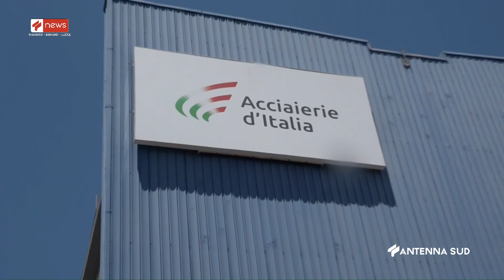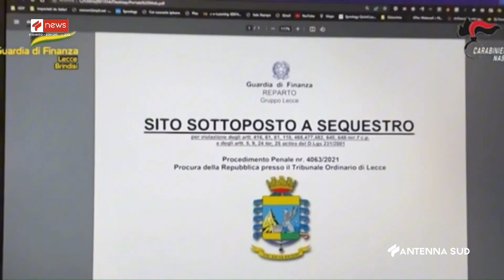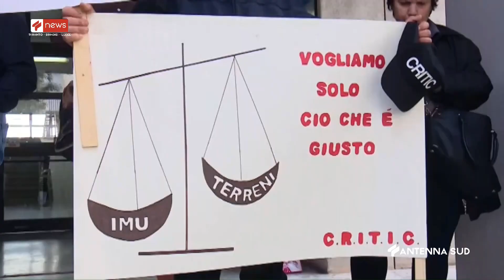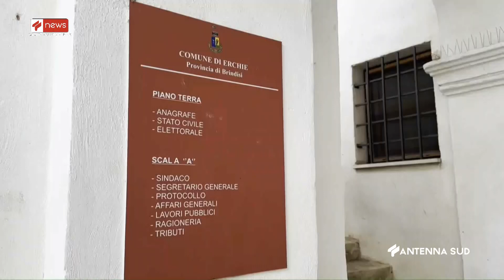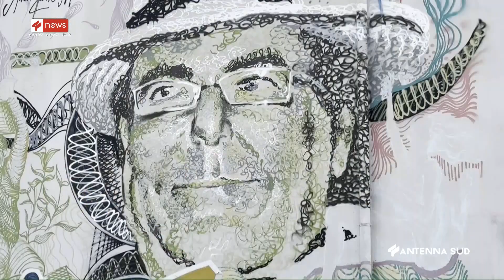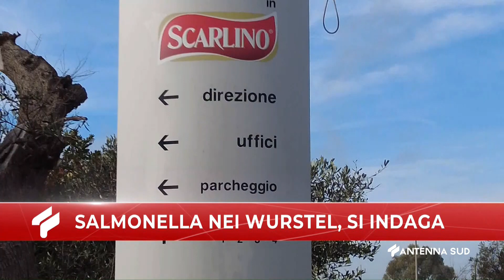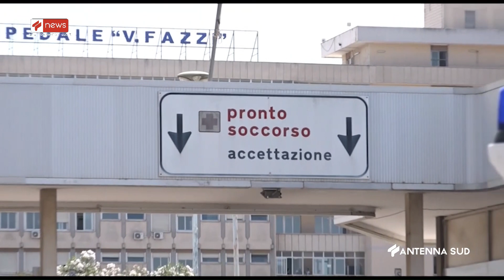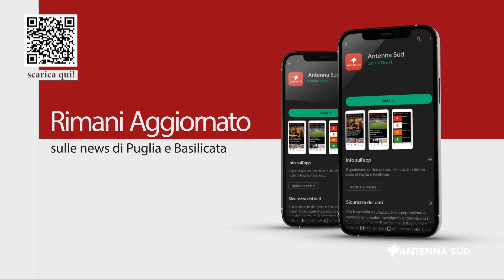TG TA BR LE ORE 14 15 DEL 07 FEBBRAIO 2024